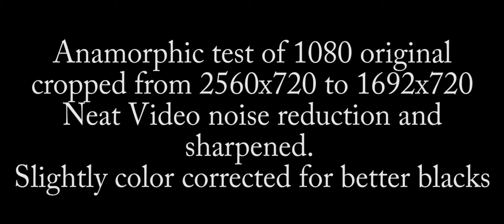Leaves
This is a test of the Sankor 16C Anamorphic lens with the Takumar SMC 50mm f1.4 mounted on an M2 through an extension tube and filmed on an HVX-200. Slight color correction was done to enhance blacks, and noise reduction was done with Neat Video. Sharpening was also done with Neat Video. Filmed in 1080 with the 2x anamorphic, downrezed to 2560x720, and cropped to 1692x720 for a final presentation of 2.35:1